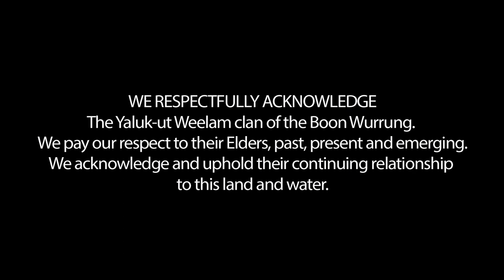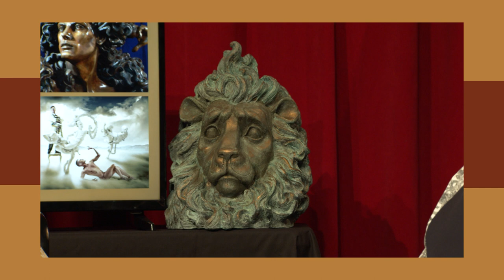William Eicholtz | Art For The Legals | The Art Hunter | Ep 55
In this episode of The Art Hunter, David Hunt talks to artist William Eicholtz whose sculptures are many and varied and even end up on court buildings.

William Eicholtz is a contemporary sculptor, taking figurative art from its traditional lineage and then reforming and placing it firmly in current artistic dialogue. Evoking classic themes, his sensual sculptures rejoice in metaphor and the physical, with a particular focus on the male nude.

Eicholtz acknowledges, in both theme and technique, the figure's place in the classical history of art, then appropriates and translates it into a language infused with humour and theatricality that embraces modern art.